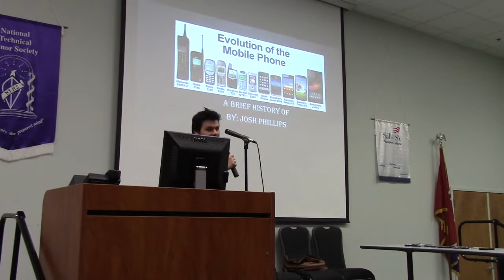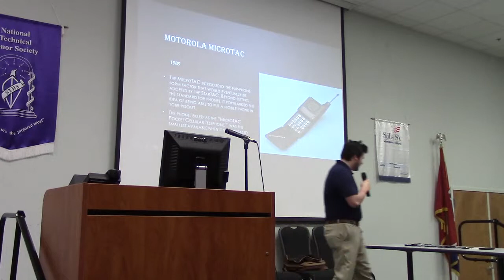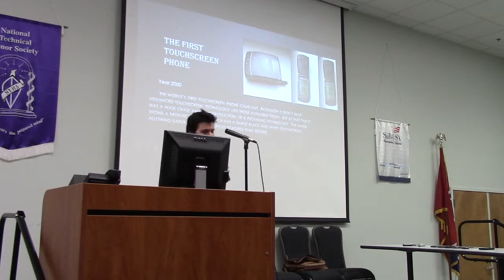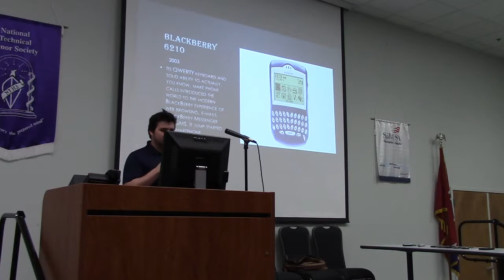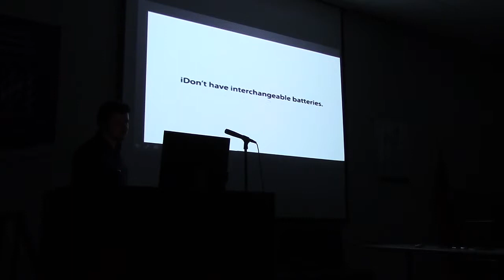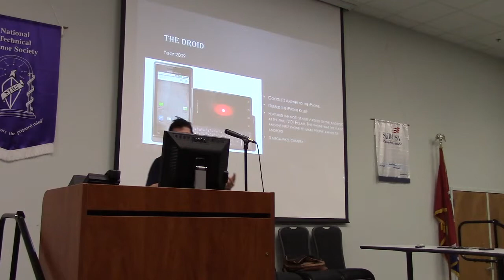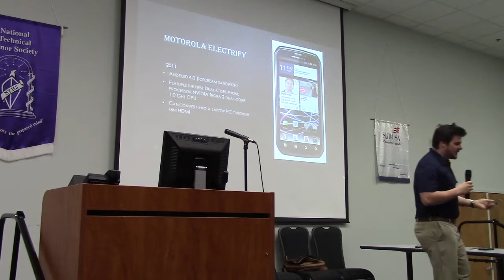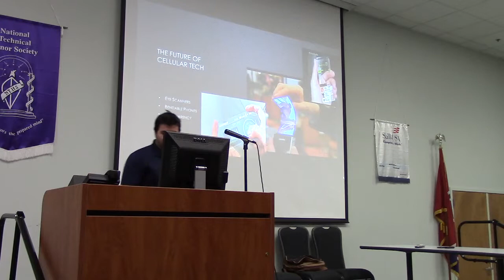Josh Phillips - History of Cell Phones